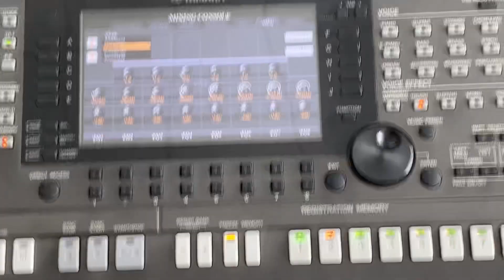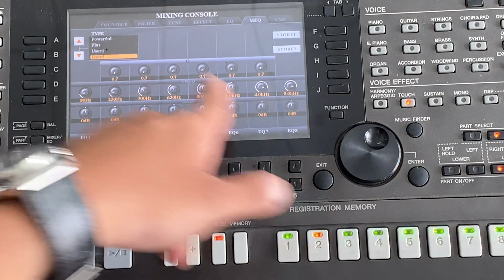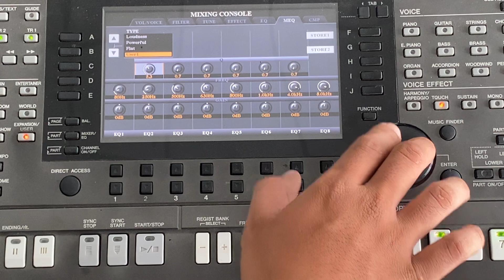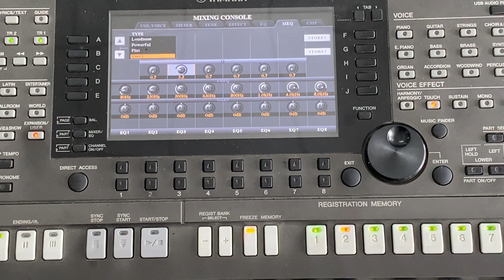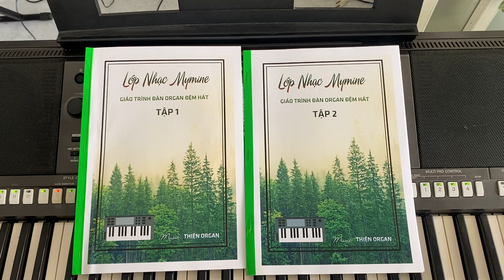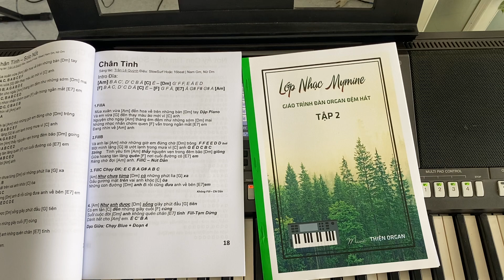HƯỚNG DẪN CHỈNH EQ CHO CÁC DÒNG ĐÀN YAMAHA - THIỆN ORGAN